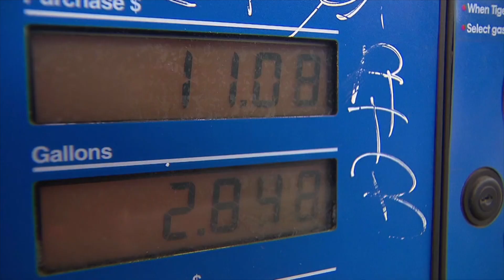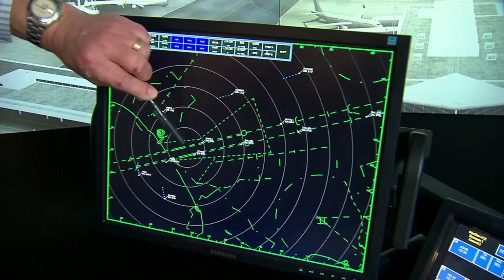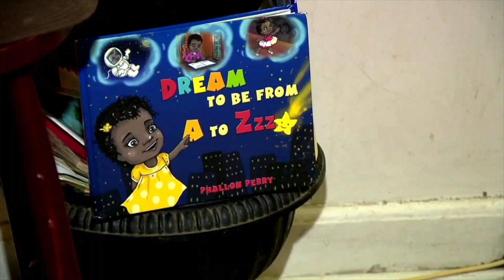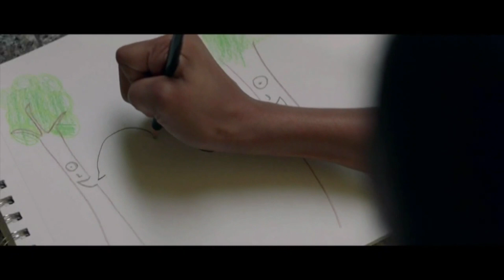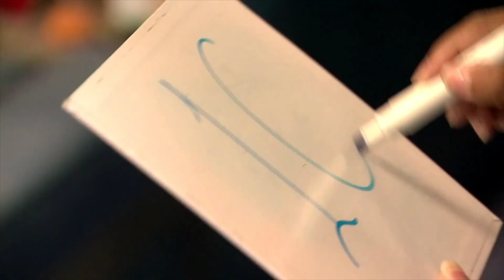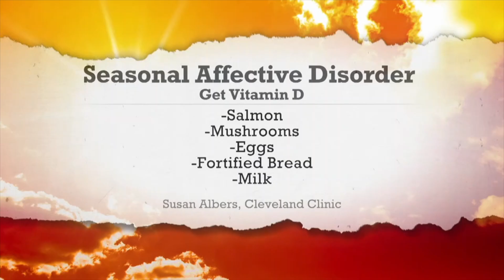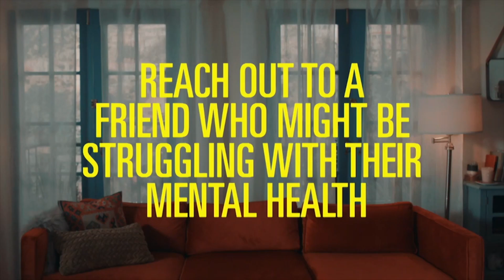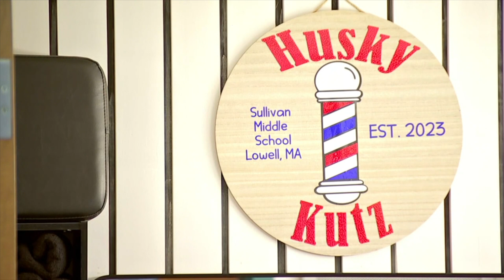The NKU World Report 12.07.23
Presented by NKU Norse Media
Videos provided by CNN News Source

Director: Travis Martin
Producer: Sophia Glaser
Anchors: Noah Miller, Kennedy Durbin, and Trey Egan